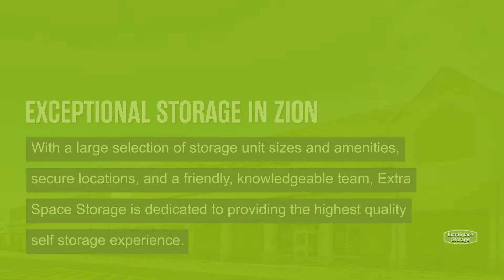Storage Units in Zion, IL - Extra Space Storage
Looking for convenient, secure storage in Zion, IL? Extra Space Storage has conveniently located storage facilities near Beach Park, Wadsworth, Winthrop Harbor, Waukegan, and Gurnee and offers a wide range of storage options to meet your needs.

Storage facilities in Zion feature a number of great amenities, including:

• Security features including video surveillance, electronic gate access, and individually-alarmed storage units
• Climate-controlled storage
• Indoor and storage for all types of vehicles, including car and motorcycle

If you're looking for a clean, well-maintained storage facility with a friendly, professional team ready to help you, you've come to the right place. Reserve your storage unit today